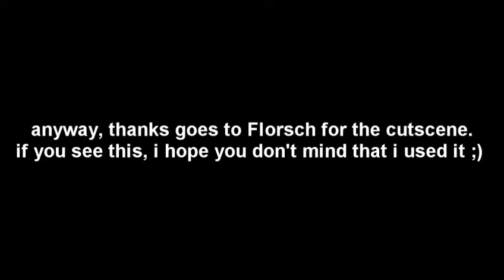Eternal Darkness: Sanity's Requiem Playthrough Part 59 - Chattur'gha - A Journey into Darkness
well, with a walkthrough this long things like this are bound to happen :/